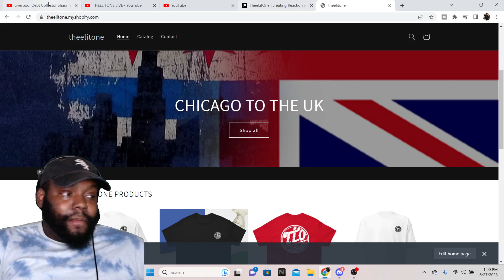CHICAGO DUDES REACTION TO LIVERPOOL DEBT COLLECTOR SHAUN SMITH TELLS HIS STORY (PART 2)